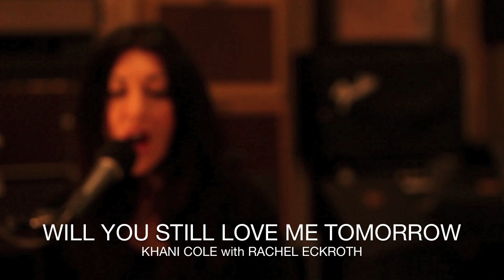Will You Still Love Me Tomorrow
While passing through AZ on tour, my lovely friend, Rachel Eckroth stopped for a visit and we headed over to Tempest Recording for some fun with this Carole King classic!